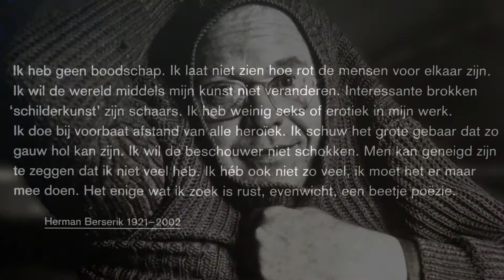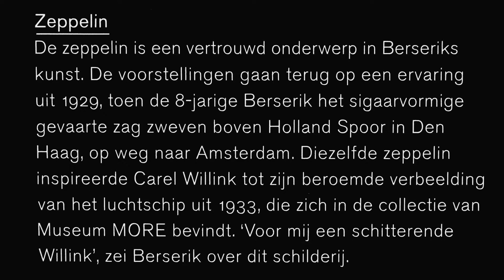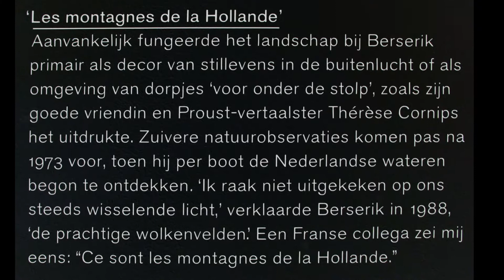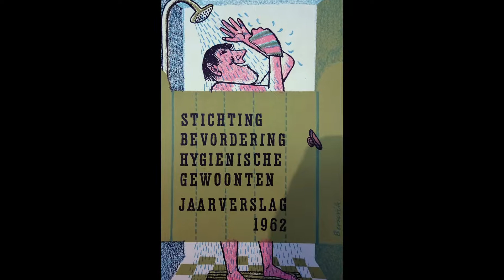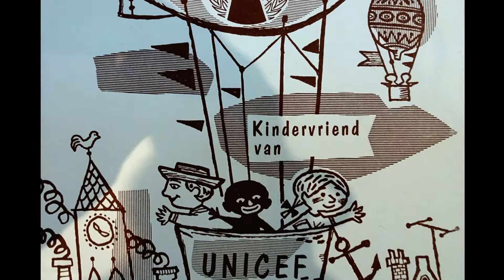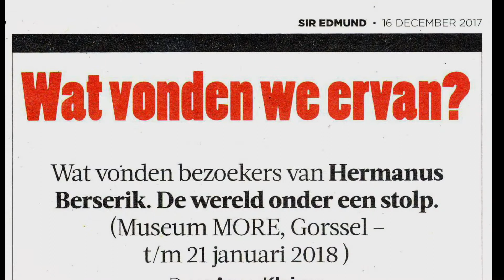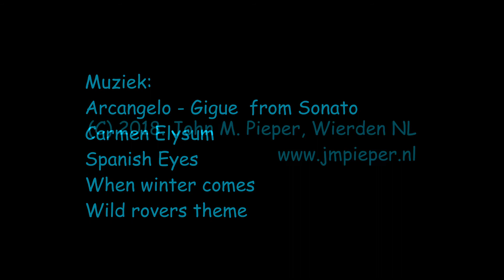Expositie Herman Berserik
Expositie Herman Berserik in het museum "More" in Gorssel.